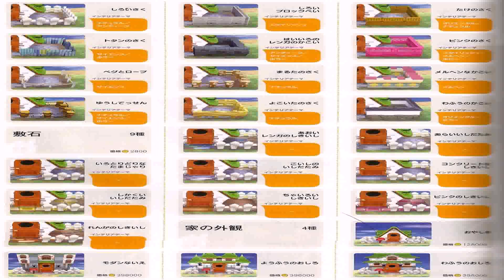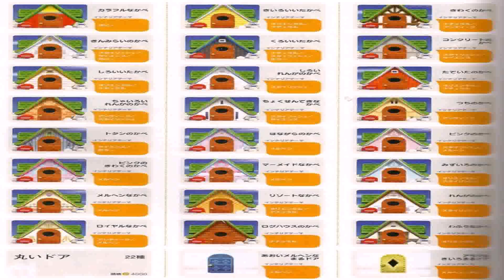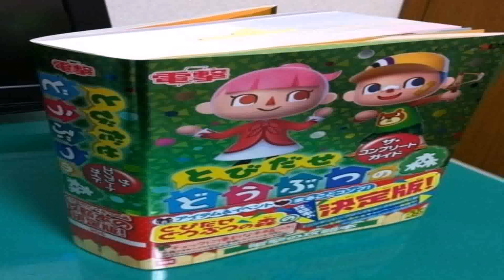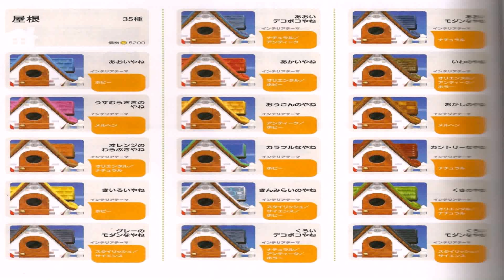Japanese Style House Animal Crossing New Leaf (see description) (see description)